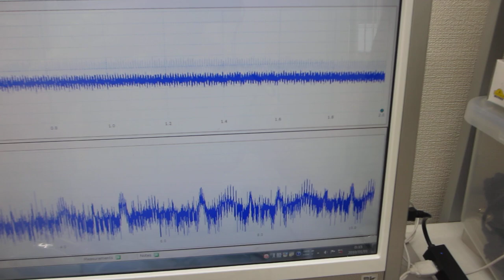オリジナル超音波プローブ実験（超音波システム研究所）